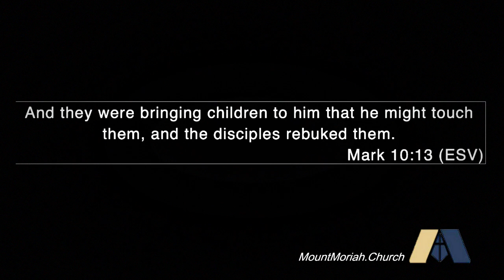Get The Kids To Jesus